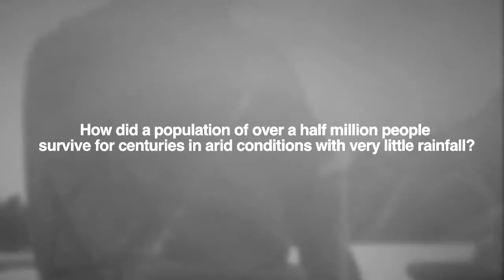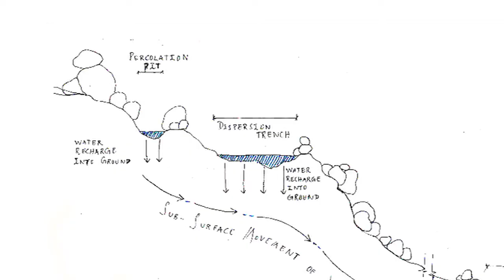Hampi, India - Ancient Water for Our Future - Richard Yelland - GE FOCUS FORWARD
How did Mohan Rao become one of the world's leading innovators in sustainable water management? He did not look forward for inspiration but instead to the past. In Hampi, India, Rao uncovered a reservoir system dating to the Hindu empire of ancient Vijayanagra, circa 1000AD, that had sustained a population of 1/2 million people for hundreds of years with very little rainfall. With the help of the Architectural Survey of India, Rao's work in Hampi has provided much needed models for water supply management in the development of cities and urban complexes around the globe. Rao's ancient discovery could promise to unlock the answer to the world's dwindling water supplies.